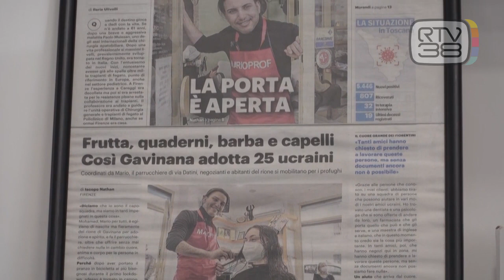MOHAMED MOTORE DI SOLIDARIETA' PER I PROFUGHI